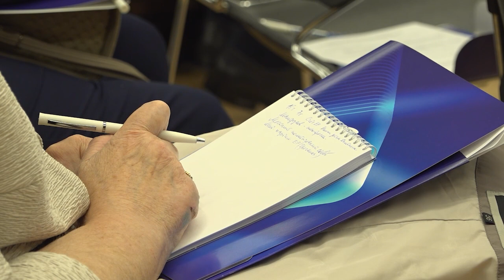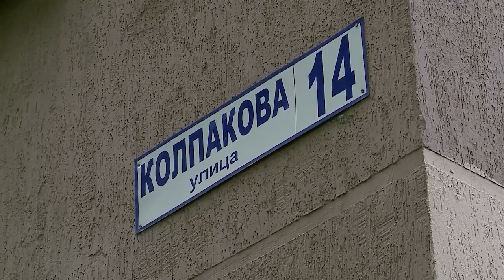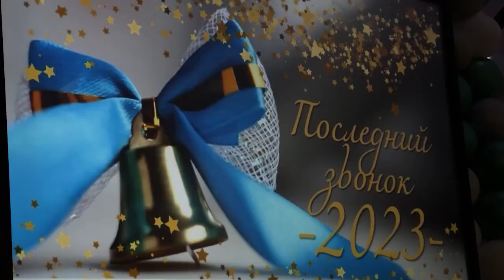Информационная программа «День» от 25 мая 2023. Первый мытищинский (12+)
Информационная программа «День» от 25 мая 2023 (12+)